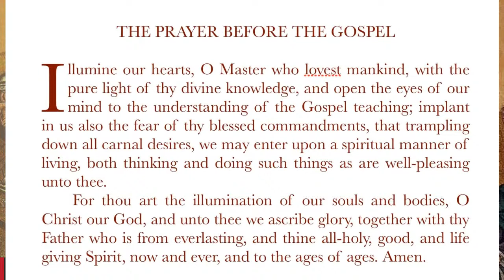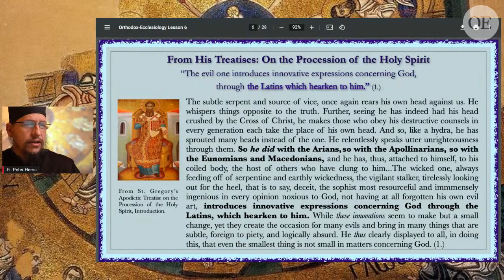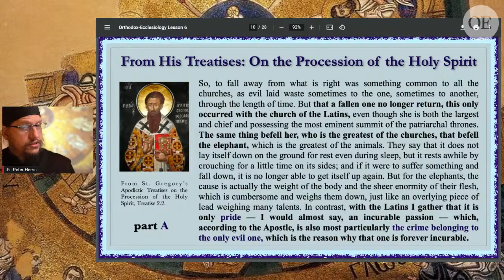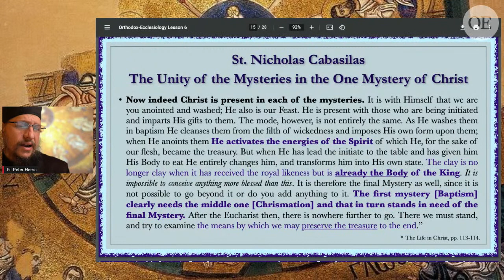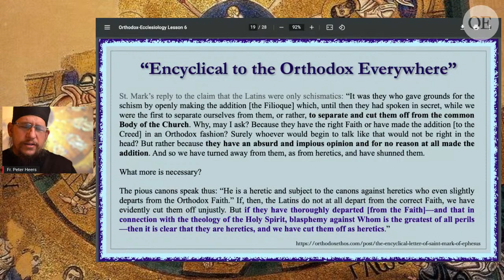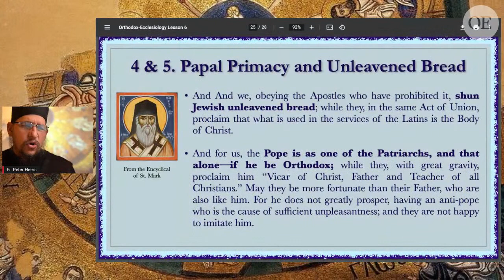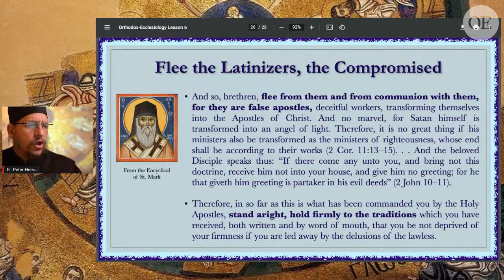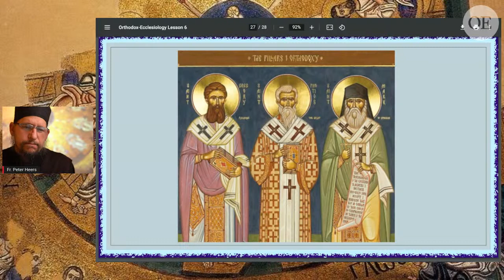Orthodox Ecclesiology - Lesson 6: Ss. Gregory Palamas, Nicholas Cabasilas and Mark of Ephesus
We will narrow our examination at this point in order to properly focus and benefit from those theological and historical signposts which are more relevant and beneficial for us in our time.

To this end we have chosen to focus on the other two great “pillars of Orthodoxy,” besides St. Photios the Great (see Lesson 5), namely, St. Gregory Palamas and St. Mark of Ephesus, before we move on, next week, to the Kollyvades Fathers in the 18th and 19th centuries.

But we begin where we left off, at the Great Schism, and stop shortly at the false council of Lyons before arriving at the theology and ecclesiastical stance of St. Gregory Palamas, which is of the utmost importance today, and the witness and stance of St. Mark or Ephesus.